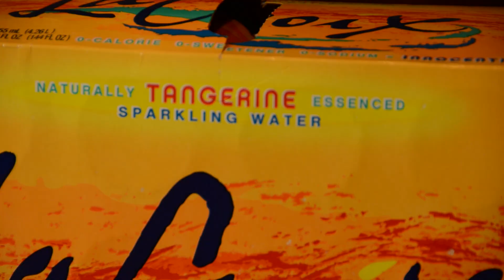Unboxing and Review: New LaCroix Flavor - Tangerine!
Another episode of Now Fizzing, with Dr. Philip Nakamura.

In which Dr. Nakamura discusses the new La Croix flavor:  tangerine.

UNBOXING!

OK!